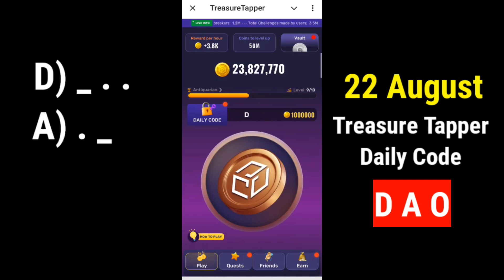Treasure Tapper Daily Code Código Diário 22 August 22 Agosto 2024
Check out today's Daily Code from the gala games airdrop and get involved now

.  ( Dot )
-  ( Dash )

How to tap the code in the game

1-Insert a Dot (.) Tap the Treasure Tapper once.

2-Insert a Dash (-) Tap and hold, then release.